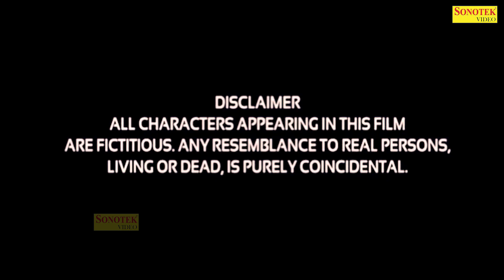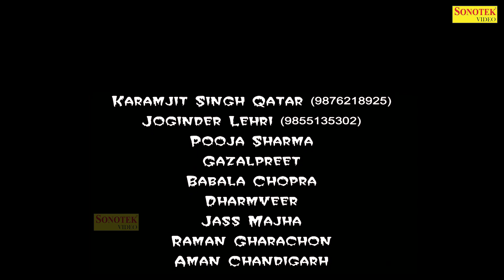रात का वक़्त | Raat Ka Waqt | Movie | Latest New Punjabi Movie | Sonotek Punjabi | 2022 New Movie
Title-  Raat Ka Waqt
Lyrics:- Pooja Sharma
Producer :- Karam Jit Singh Qatar
A Filmy By Joginder
Director :- Sanjeev Bhabdwaj
Edit & Music :- Mr Pk Singh

Subscribe Our YouTube Channel to Stay Updated Latest Punjabi Songs || New Punjabi Dj Songs || New Punjabi Songs || New Punjabi Songs Of 2022 || Punjabi Songs 2022 || New Punjabi Songs 2022 || Punjabi Songs || Punjabi Songs Punjabi 2022.

Operator Codes :-